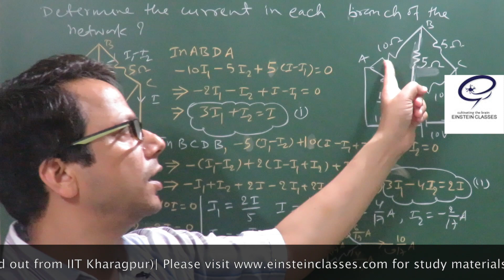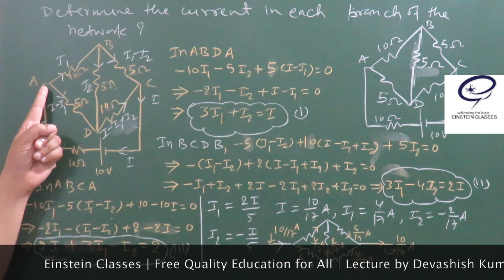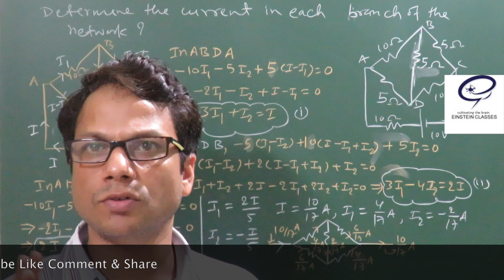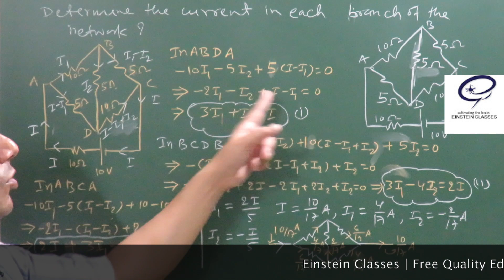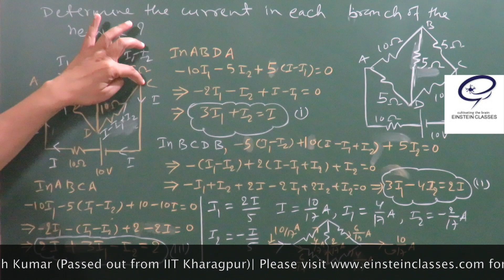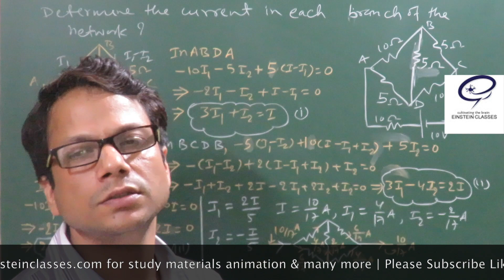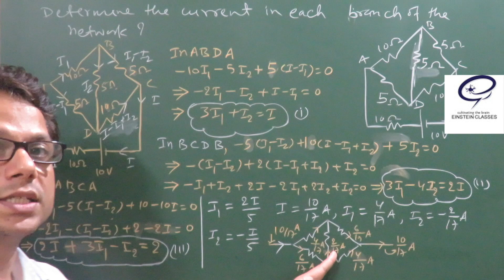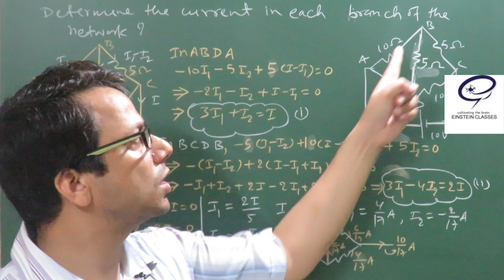NCERT Solution Class12 : Physics (Current Electricity 3.9)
Einstein Classes(Free Quality Education For All)